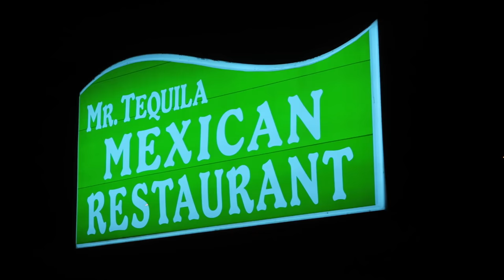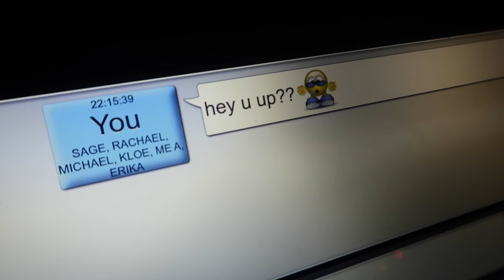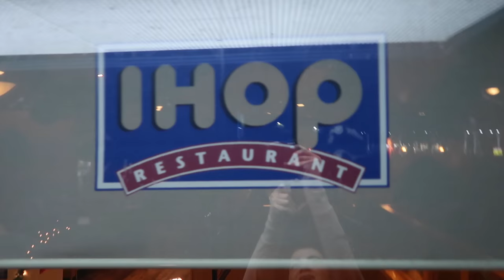a sad day | Vlognukkah Day 3 | Cloe Feldman